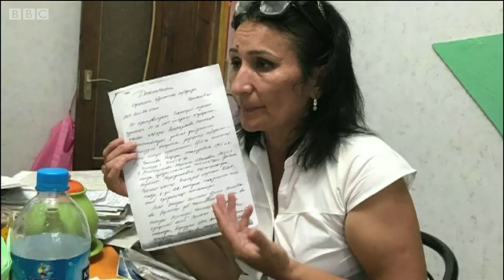Урушқоқ фоҳишалар, наркотик, ўқ - ўзбек органлари сизга қайси усул қўллаши мумкин? - BBC Uzbek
Ўзбекистон ҳуқуқ-тартибот идоралари: Ички ишлар ходимлари, прокуратура ва МХХ (ҳозир ДХХ) кўп йиллар бегуноҳ кишиларга нисбатан ноқонуний усулларни қўллаб келганлар.